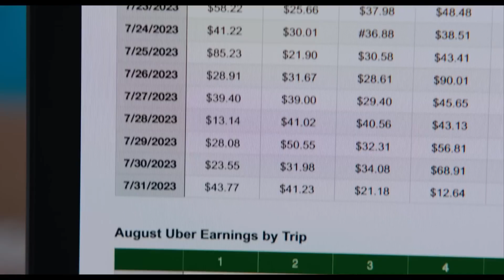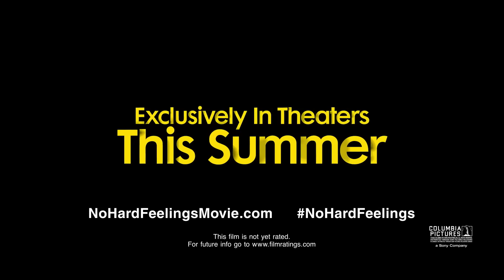No Hard Feelings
2023 | Un film de Gene Stupnitsky

À l'affiche dans les cinémas Le Clap dès le 16 juin 2023